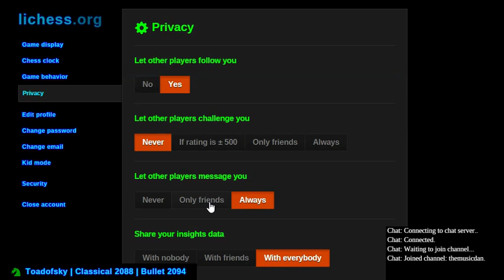Tournament postmortem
If you want to improve at chess, analyze your games!

Sorry for being so lethargic, I'll try to be more energetic next time!